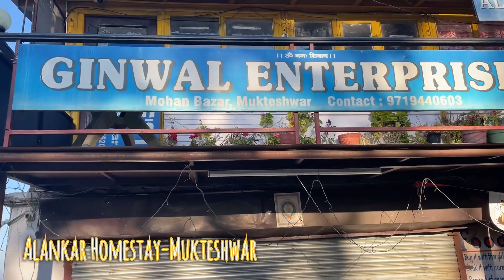Part1-Jageshwar Dham -Uttrakhand -Mukteshwar to jageshwar Dham ||Things to do in jaheshwar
Hi. Friends

This is my Delhi to Nainital,mukteshwar ,Jageshwar dharm alomora and kaichi dham trip

Pls enjoy and share with friends

How to Reach mukteshwar

By Road

You can either hire a taxi or can travel by a bus to reach Mukteshwar from Delhi.

By Rail

Trains are also available to reach Mukteshwar from Delhi; you can go by train to Kathgodam, which is 72 km away and from there you can board a bus or taxi to reach Mukteshwar

By Air

The nearest international airport to Mukteshwar is Delhi, which is well connected by road.

Best Time To Visit Mukteshwar

Mukteshwar’s climate is quite pleasant overall. The summers bring with them picturesque views and fruit-laden trees with warmer days and cooler nights. Visiting Mukteshwar during the summer season is an excellent idea, and light woollen clothing should suffice during your stay. Summers begin in March and go on until May. \nThe monsoon season further highlights the lushness of the lands around this beautiful town imparting a greener fresher feel. Monsoons begin in July and goes on till September. Although very picturesque, this is not an ideal time to visit for those who wish to sightsee in Mukteshwar. The winters, which extend from November to February, are quite cold and heavy woollen clothing is essential during this time. The mountains are covered with snow, can be an ideal time for those who love winters.

nsbsafarnama

nsbsafarnama nsbsafarnama nsbsafarnama